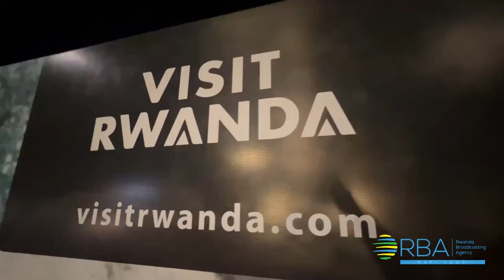IREBERE UKO KIGALI ISA MBERE Y'IMINSI MIKURU